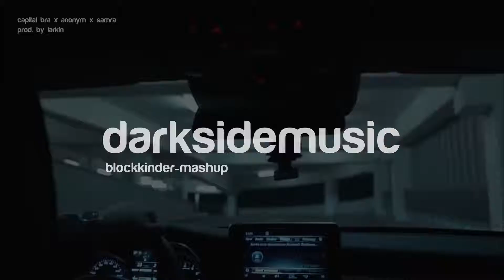Capital Bra ft. Anonym & Samra (Blockkinder)